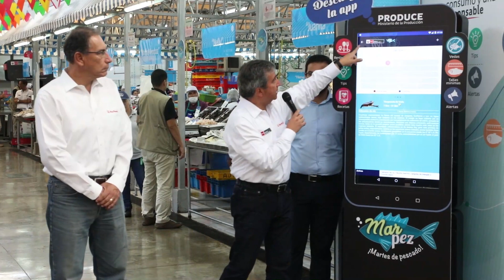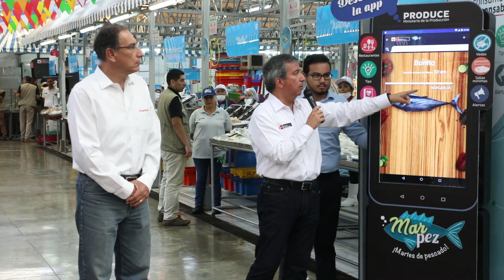Ministerio de la Producción lanza campaña MarPez - Martes de Pescado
Presidente Martín Vizcarra y el ministro Raúl Pérez-Reyes lanzaron en @ Minka Peru campaña MarPez 🐟 martes de pescado, que busca promover el consumo de nuestros recursos hidrobiológicos.